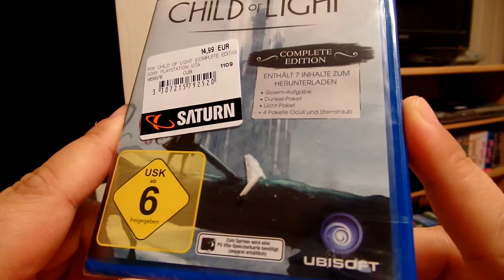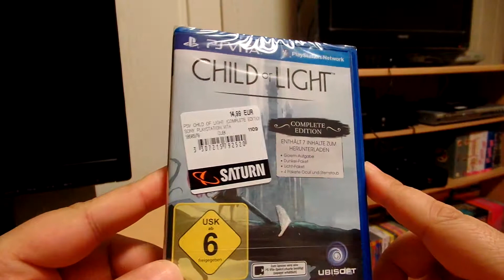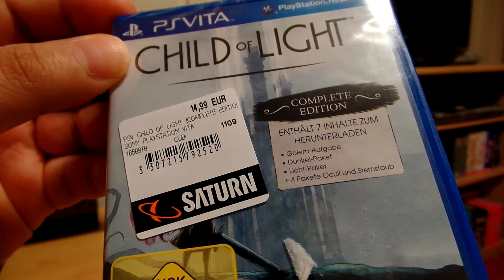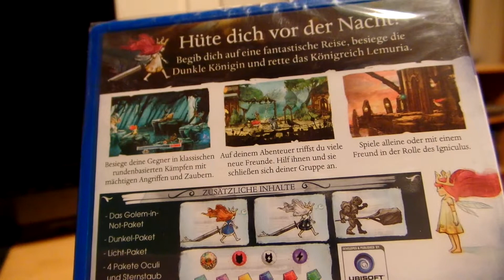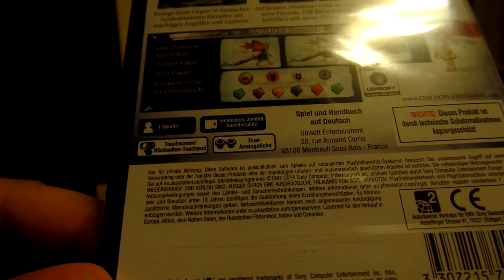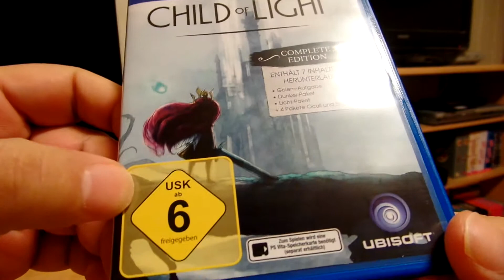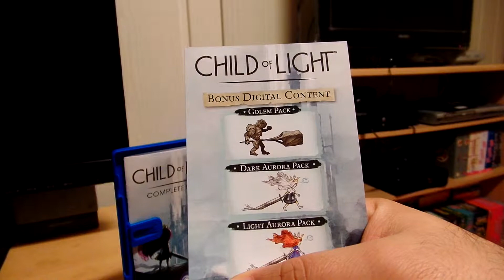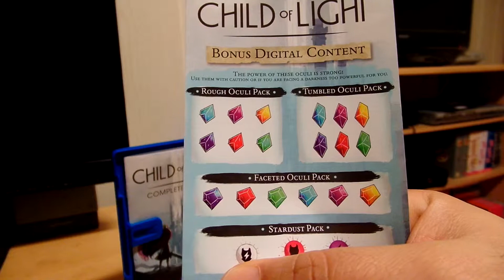PS Vita - Child Of Light Complete Edition Unboxing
Unboxing der Vita Version von Child Of Light Complete Edition :)